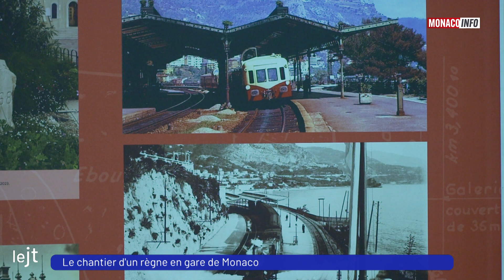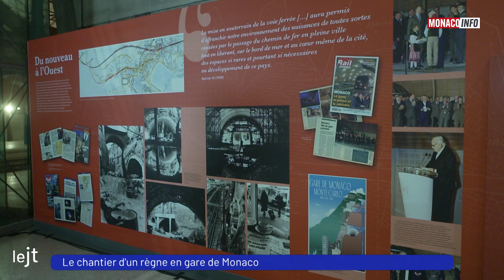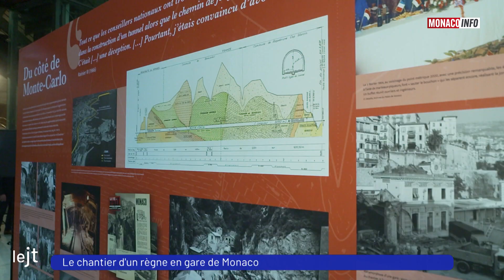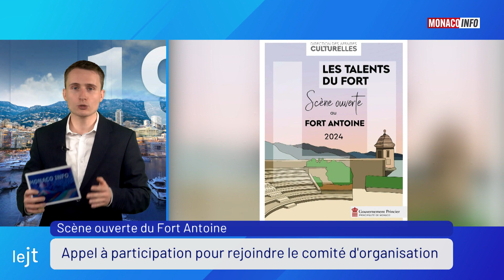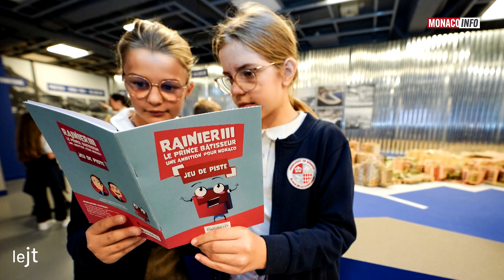Le 19H - Édition du jeudi 28 décembre 2023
Le JT de la rédaction de Monaco Info présenté par Yannick Debever. Toute l’actualité de la Principauté de Monaco. Au sommaire :

Comment bien préparer son corps aux repas de fêtes de fin d’année ? Angélique De Luca, diététicienne, nous livre quelques astuces.